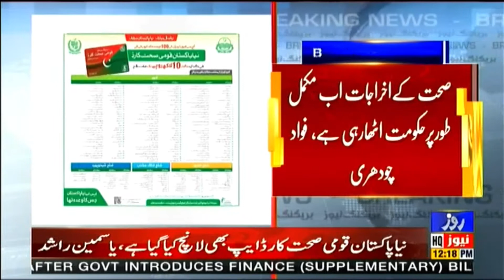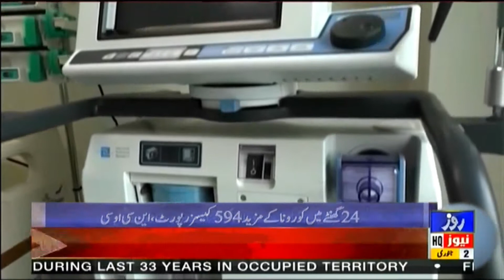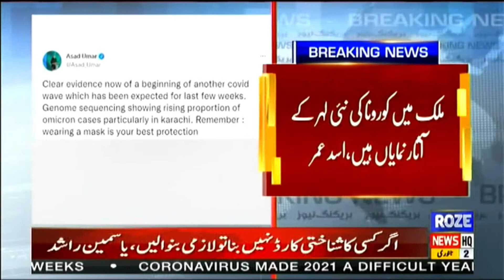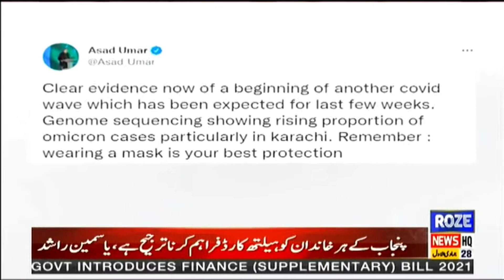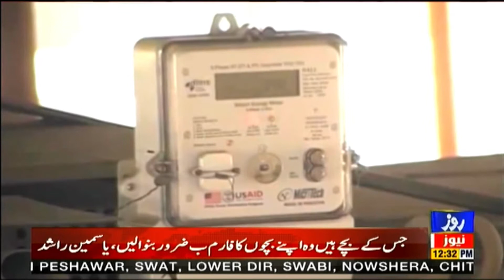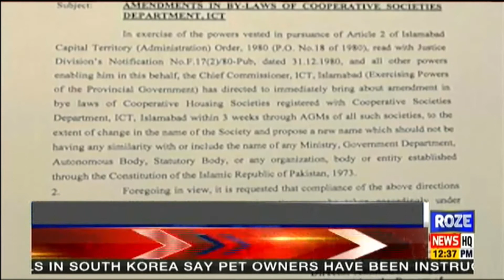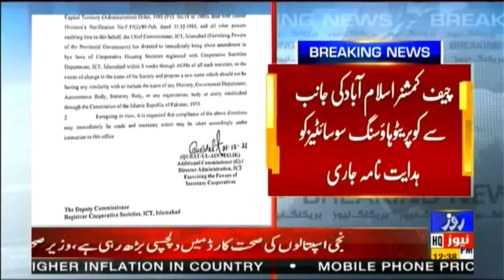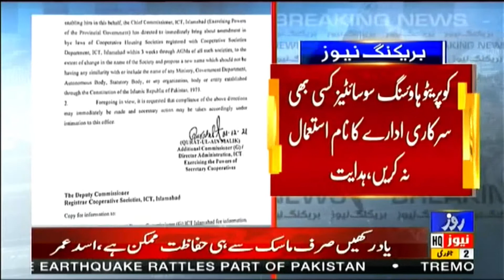Roze News Bulletin | 12:00 PM | PandoraPapers investigation in final stages | 02 Jan 2022 | RozeNews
Roze News Bulletin | 12:00 PM | Pandora Papers investigation is in final stages | 02 Jan 2022 | Roze News